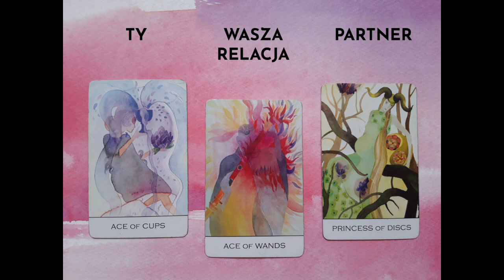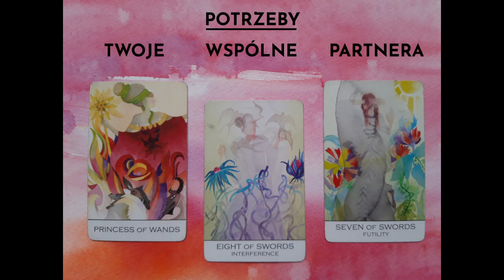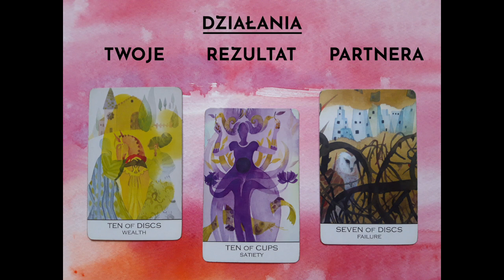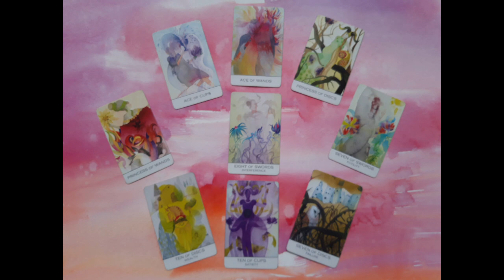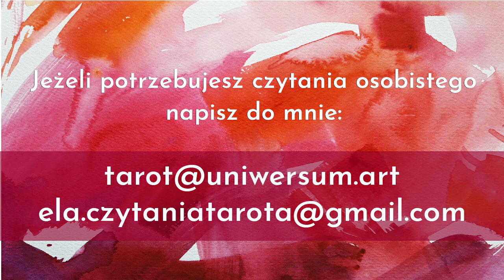Miłosne Relacje | Wodnik | Marzec 2022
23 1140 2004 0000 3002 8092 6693